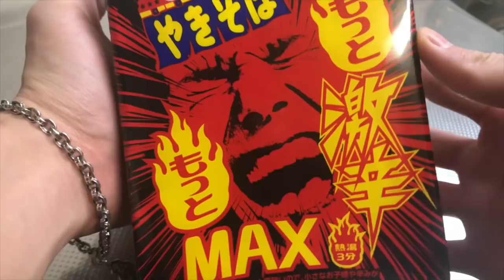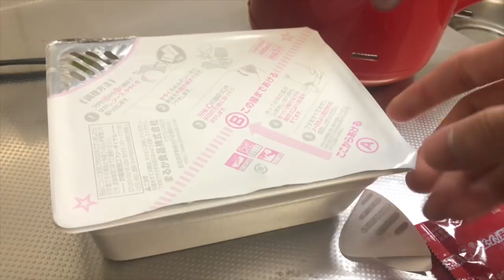【激辛】口内炎痛いから激辛ペヤングで治す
どうも！
WEBER Hayatoです！！

この度、YouTuberに挑戦させていただくことになりました！！

不定期更新ですが、ぜひチェックしてくださいっ！！

member is ...

 Hayato(Vocal),J(Leader,Dancer), Taka.(Vocal),little Skeet(Dancer)